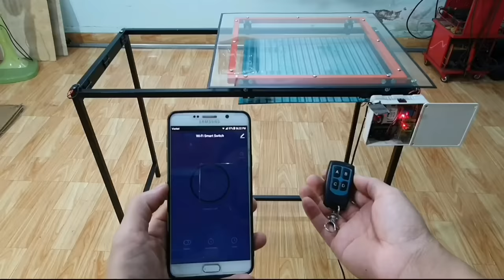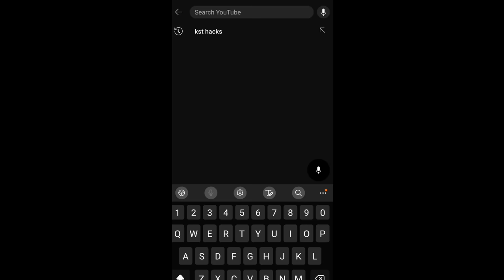Homemade a Super Powerful Gearbox Full Metal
Hello my dear friends, in this video I'm going to show you. Homemade a Super Powerful Gearbox Full Metal .
© Copyright by KST HACKS ☞ Do not Reup